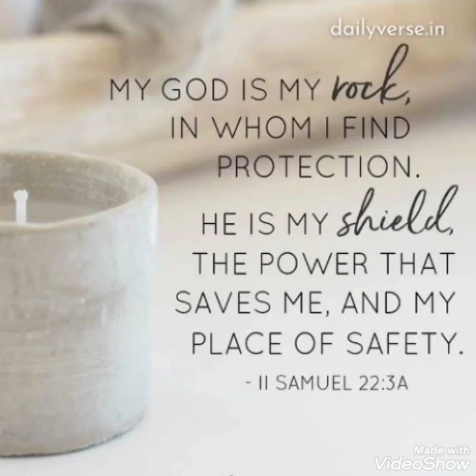He is my shield